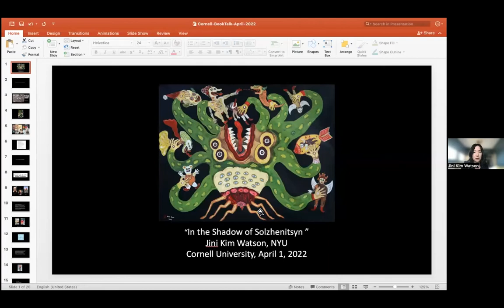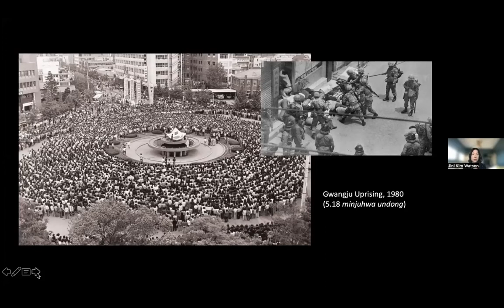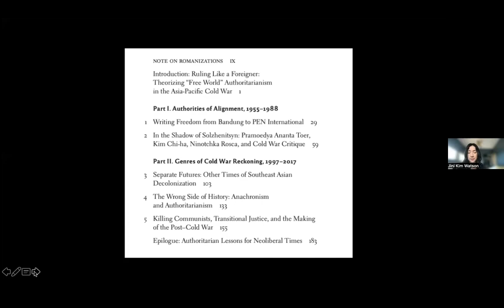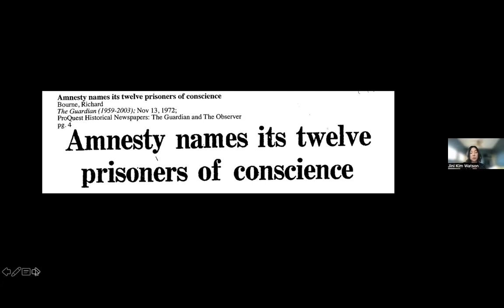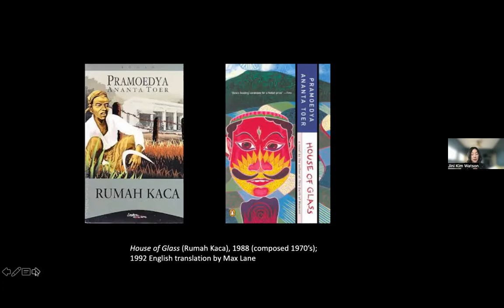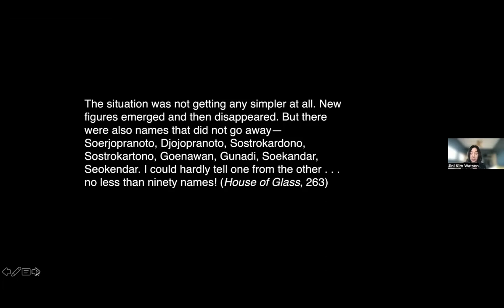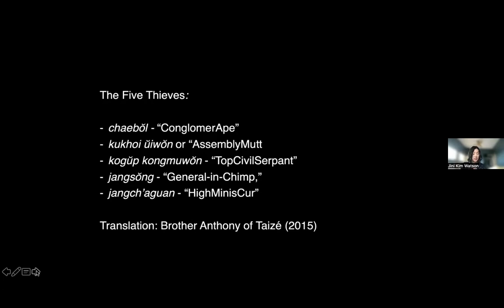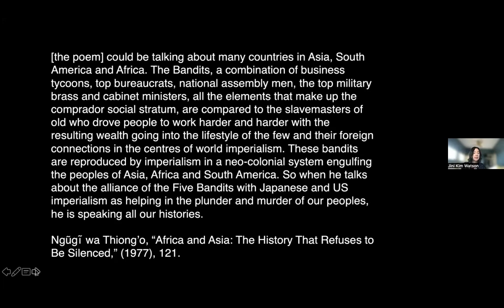Cold War Reckonings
Cold War Reckonings: In the Shadow of Solzhenitsyn with Jini Kim Watson, NYU.

How did the Cold War shape political modernity in the decolonizing world, and what do literature and literary networks reveal about such political contestations and their afterlives? In the first half of the presentation, Kim gives an overview of her new book, "Cold War Reckonings: Authoritarianism and the Genres of Decolonization" (Fordham UP, 2021), which examines cultural production that emerges from, and reflects upon, the entanglement of the Cold War and decolonization in East and Southeast Asia.

In the second half, she considers several high-profile dissident writers from the region: Pramoedya Ananta Toer, Kim Chi-ha, and Ninotchka Rosca. Kim argues that these figures challenge Cold War liberal, human-rights notions of the dissident Third World writer via their emphases on incomplete decolonization and bipolar economic restructuring. Such an analysis, suggests Kim, helps us parse the way Cold War exigencies reshaped notions of literary and political freedom in postcolonial Asia.

This event is facilitated by Bonnie Chung, a Ph.D. student in the Department of Literatures in English at Cornell University.